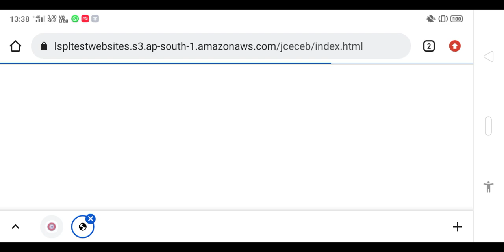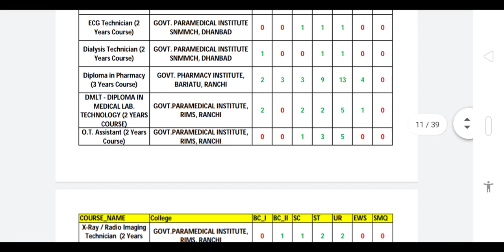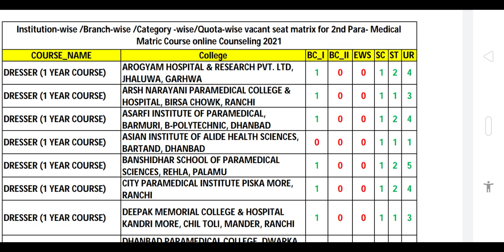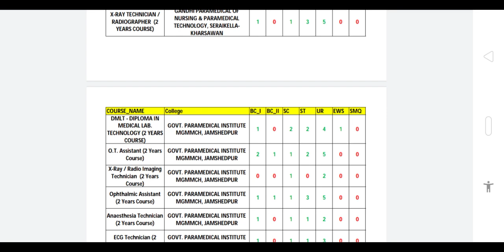JCECEB Paramedical 2nd Round Counseling process | Jharkhand Paramedical 2021 seat matrix | jcece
Jamshedpur , Jharkhand